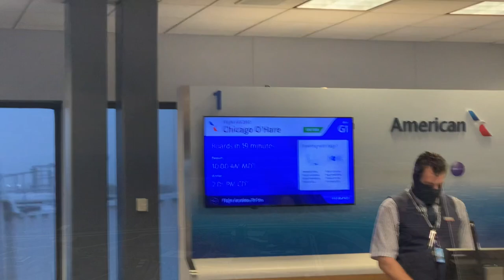Utah we New Yorkda Turkmen Toylar || Turkmen wedding in Utah and New York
After a long break and sequence of desperate moments in 2020, Jacks Talks decides to travel 5 states in 10 days and participates in two differet Turkmen Weddings in Salt Lake City - Utah and Brooklyn - New York.